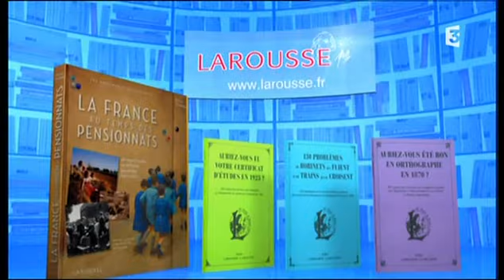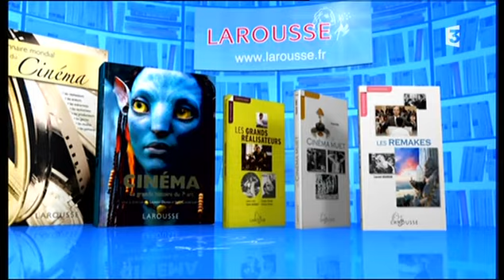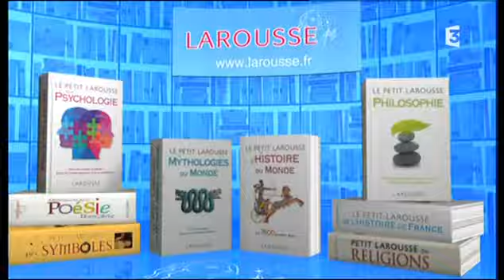20140211_ Questions Pour Un Champion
Emission "Questions Pour Un Champion" du 11 février 2014, présentée par Julien Lepers sur France 3.
Candidats : Maxence_Céline_Marie-Juliette_Jarno